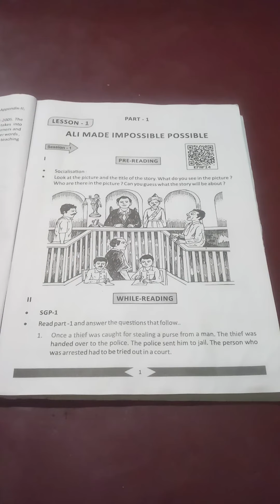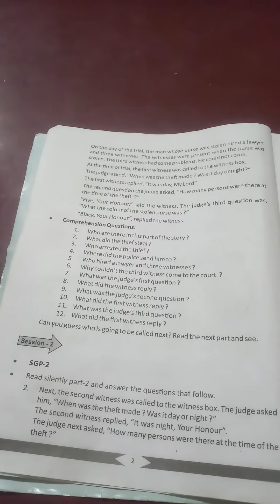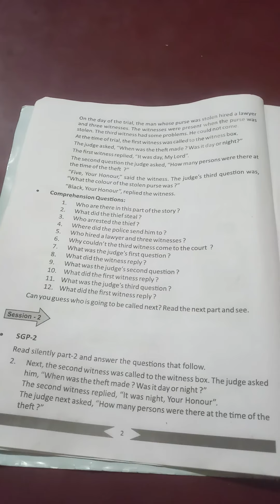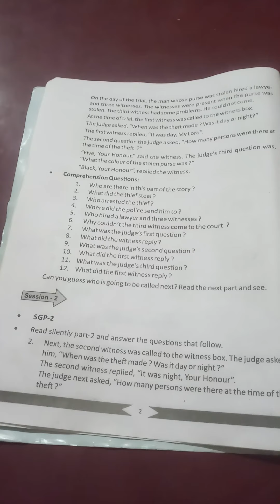Class 8 Odia Medium,English,Chapter 1, Ali Made Impossible Possible,Part 1(Full Story).